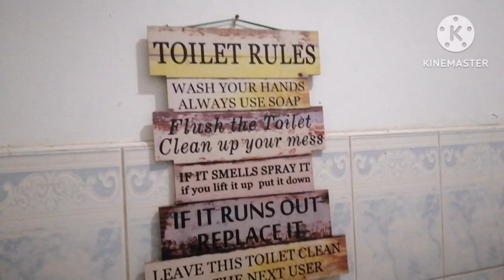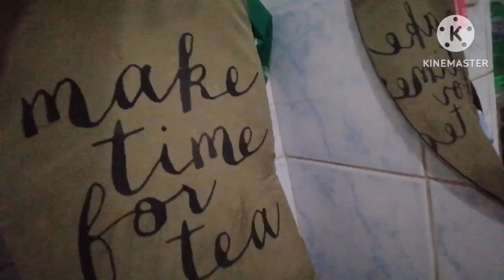MY COMFORT ZONE #200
Nakakatuwa lng mag ayos at maglinis ng ct